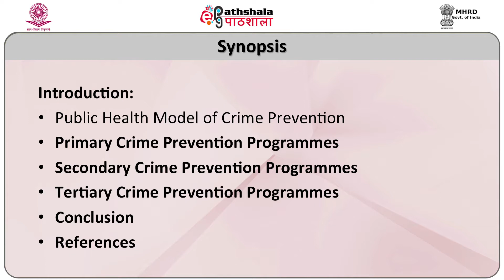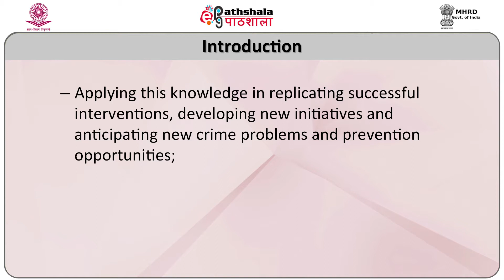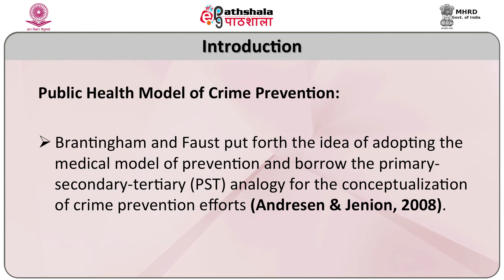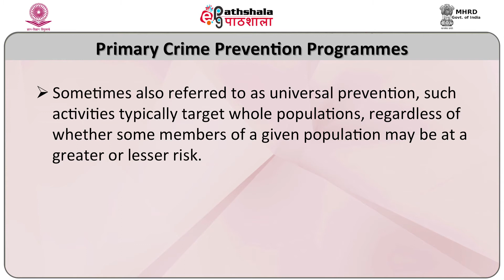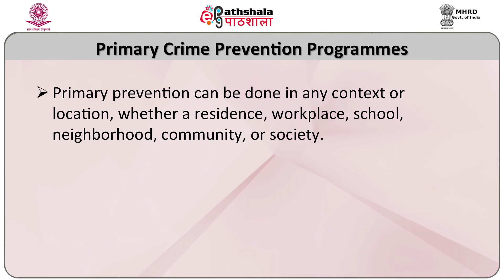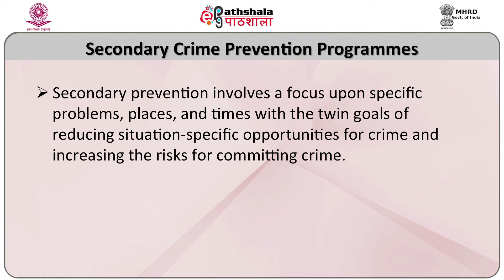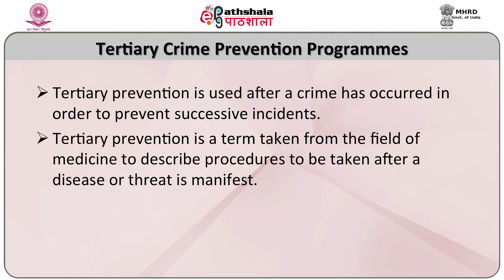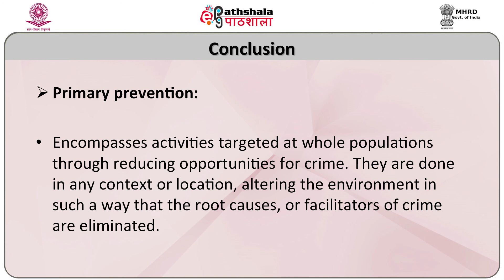M-13. An overview of conventional programmes in crime prevention